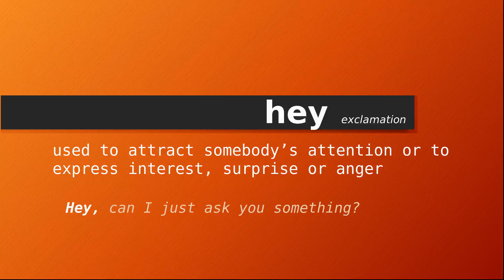hey , Meaning of hey , Definition of hey , Pronunciation of hey